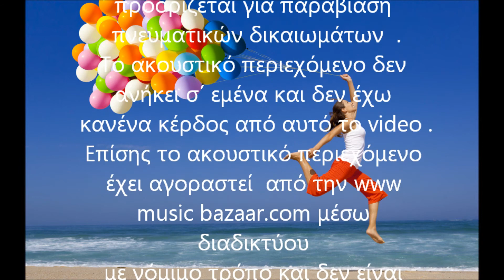ΝΑ ΓΛΥΤΩΣΟΥΜΕ ΚΙ ΔΥΟ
ΝΑ ΓΛΥΤΩΣΟΥΜΕ ΚΙ ΟΙ ΔΥΟ -- ΣΥΝΘΕΣΗ : ΜΑΝΩΛΗΣ ΧΙΩΤΗΣ --ΣΤΙΧΟΙ : ΧΡΗΣΤΟΣ ΚΟΛΟΚΟΤΡΩΝΗΣ ---ΕΡΜΗΝΕΙΑ : ΕΛΕΥΘΕΡΙΑ ΑΡΒΑΝΙΤΑΚΗ ---CREATED  BY DIMITRIS MONAXOS.